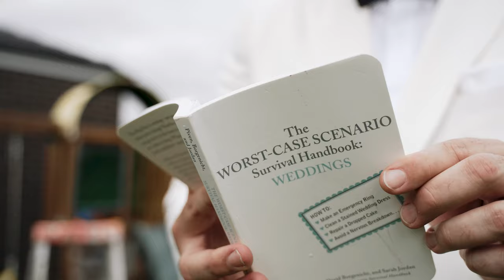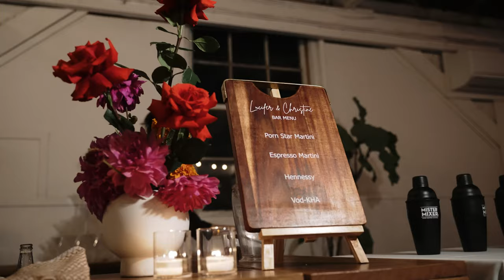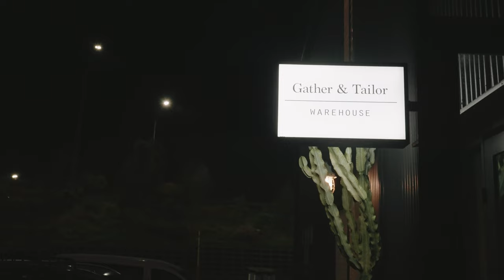Luke and Christine's Unconventional Wedding Journey : From Celebrant to Bride!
Christine have been friends with Chloe and Frankie for the longest time. From fellow wedding vendors to dear friends, and we are so blessed to called Christine our dear friends. Seeing Christine marrying the love of her life, bring so much joy to us.

We hope that we have created a wedding film that represents you guys and celebrate your unorthodox love for each other!! We love you. We are so happy for you and Luke, cheering you guys on this new journey as Husband and wive!!

Salt Shaker Films Preserving Life's Milestones: Expert Photography and Videography for Every Occasion - Weddings, Proposals, Engagements, Maternity, Birthdays, Events, Bridal Showers, and Baby Showers.

Capture your special moments in stunning detail with our photography and videography package

About:

Hey, I'm Frankie from Salt Shaker Films, a boutique Wedding photography and video team. We are extending an exclusive offer for couples that's getting married in 2023 and 2024 to fill our calendar. If you like to learn more, reach out

I will be honored to chat with you about your special day. Reach out!!